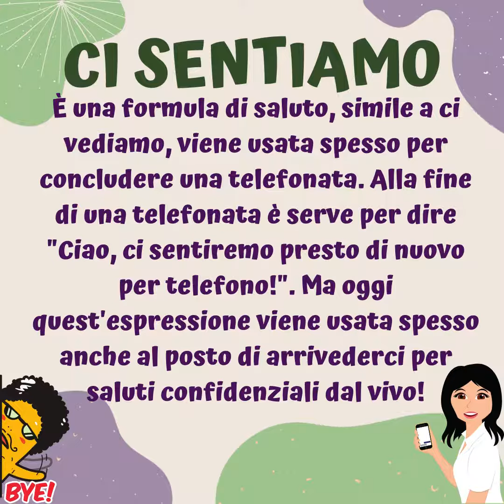Una telefonata allunga la vita!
🎦🎦  In questo spot pubblicitario per SIP  del 1993 Massimo Lopez, condannato a morte, esprimeva come ultimo desiderio di fare "un'ultima telefonata". La frase "una telefonata allunga la vita" vero e proprio tormentone, è entrata nel  linguaggio di tutti gli italiani!

PRONTO☎️
Nei primi tempi dopo la nascita del telefono, i collegamenti avvenivano grazie ad un operatore, centralinista che tentava di prendere la linea, informando l'abbonato che il collegamento era PRONTO quando ciò avveniva. Ancora oggi gli italiani rispondono al telefono con la parola "pronto" = sono collegato, ti sento, sono pronto a parlare con te!

PASSAMELO📲
Questa esortazione (si tratta infatti di un imperativo) serve per chiedere all'interlocutore con cui stiamo parlando al telefono di far venire a parlare con noi un'altra persona (maschile se diciamo passamelo, femminile se diciamo passamela).
Significa insomma passa la cornetta a quest'altra persona in modo che possa parlare con lei.

CI SENTIAMO🆗🤙
È una formula di saluto, simile a ci vediamo, viene usata spesso per concludere una telefonata. Alla fine di una telefonata è serve per dire "Ciao, ci sentiremo presto di nuovo per telefono!". Ma oggi quest'espressione viene usata spesso anche al posto di arrivederci per saluti confidenziali dal vivo!

E NOI CI SENTIAMO☎️
NEL PROSSIMO VIDEO!

👇👇👇Informazioni utili👇👇👇 📕 Il mio libro (cartaceo o digitale):